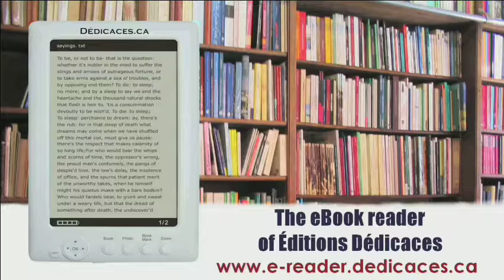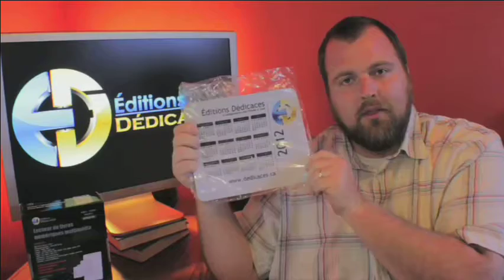Les Éditions Dédicaces à l'émission Filmed in Utah (USA) - 10-09-2012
10 septembre 2012 - Les Éditions Dédicaces à l'émission Filmed in Utah (U.S.A.) : 00:42, 06:28, 07:28, 17:59 et 20:51 minutes Visitez